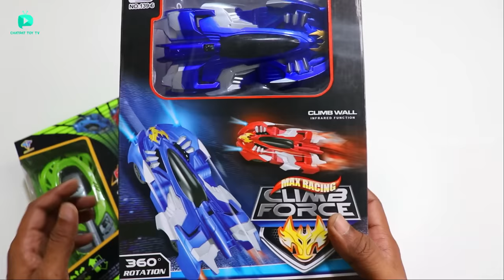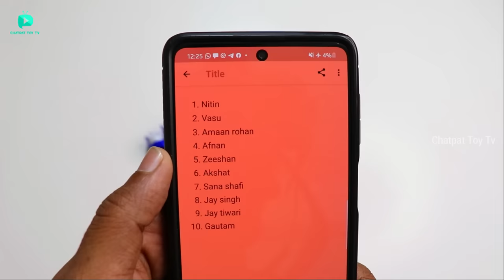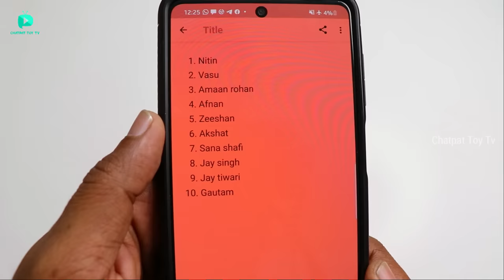High Speed Wall Climbing RC Car vs Gravity Wall Climbing RC Car - Chatpat toy tv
Dosto aaj ki video mai maine unbox ki hai 2 Electric Wall climbing rc car